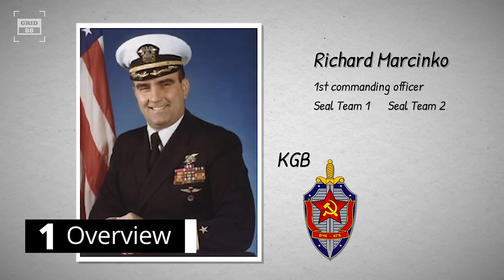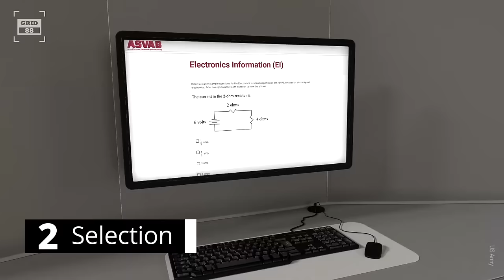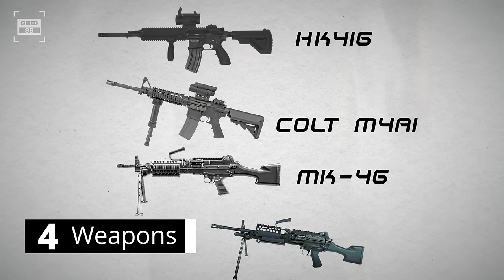Can SEAL Team 6 Overpower Delta Force?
Delta Force and Seal Team 6 are two of the most remarkable and highly skilled special operations forces on the planet! With unparalleled levels of expertise, these exceptional teams are feared by their enemies and respected by their allies. Their ability to accomplish missions with precision and effectiveness is truly awe-inspiring. It's no surprise that they are considered the elite of the elite in the realm of special operations. The Delta Force, which is officially known as 1st Special Forces Operational Detachment Delta , is a unit of U.S. Army. While Seal team 6, officially known as Devgru, is an elite unit within the U.S. Navy Seals. Both units are under the operational command of Jsoc.

Today, we will shed light on - How are these super soldiers trained? What specialized equipment and tactics do they use? and if they were ever to go head-to-head, how would they fare against one another? There is very little publicly available information about these highly secretive units. However, we try our best to uncover the answers to these and many other questions. Delta Force is a tier one special operation force for the U.S. Army that specializes in counter-terrorism, hostage rescue, direct action, and special reconnaissance against high-value targets. The unit, headquartered in Fort Bragg, North Carolina, was inspired by the British SAS and has a similar structure. While the U.S. government does not officially acknowledge its existence, the Delta Force was established in response to the numerous terrorist attacks occurred in the 70s. Although the candidates can come from other military branches, the majority come from the 75th Ranger Regiment and Green Berets. The Delta force operators are also called "Sine Pari Warriors," which is derived from the US Army Special Operations Command's motto of "Without Equal." The origins of Devgru can be traced back to Navy Seals created by Richard Marcinko in 1980. Marcinko was the first commanding officer of the unit. At the time, there were two Seal Teams, Seal Team one and Seal Team 2. To mislead Soviet intelligence about the actual number of Seal teams, Marcinko decided to name the new unit as Seal team 6, which was exclusively formed from the existing pool of Navy Seals. In 1987, Seal team 6 was dissolved and replaced by Devgru, which is still commonly referred to as Seal team 6. Similar to Delta Force, this tier one special force unit specializes in unconventional warfare, reconnaissance, and counter-terrorism operations on land, air and specially on sea.
Watch complete video for Selection, Training, Weapons and detailed conclusion.

Chapters
Intro                00:00
Overview        01:22
Selection        02:52
Training          04:52
Weapons        07:07
Conclusion     07:59

Credits
1)US Army
2)US Navy
3)US Seals
4)US DOD
All content on Grid 88 is presented for only educational purposes. The appearance of US DOD doesn’t imply or constitute the respective entities or this channel’s endorsement.